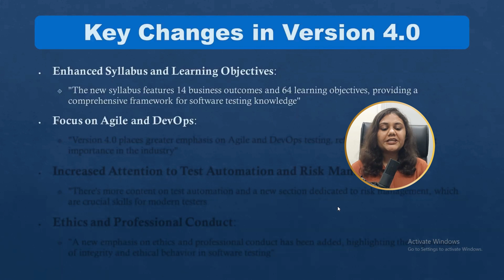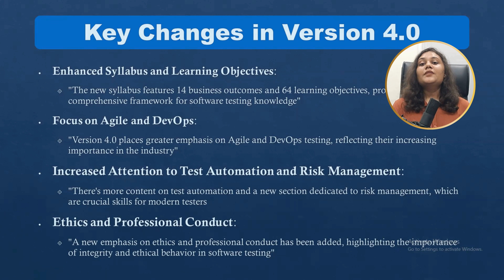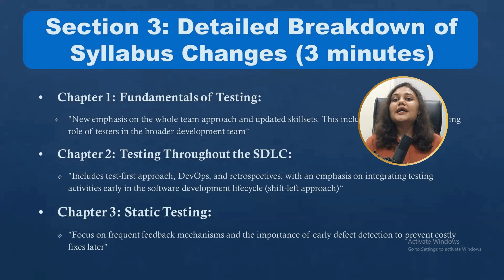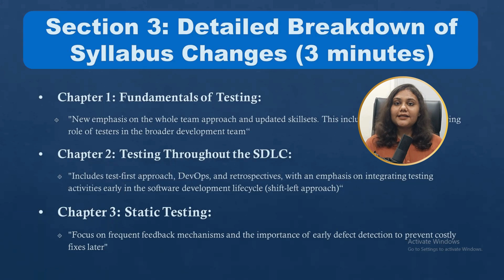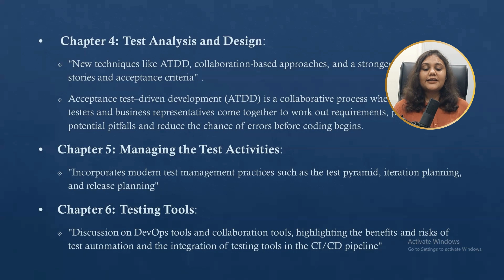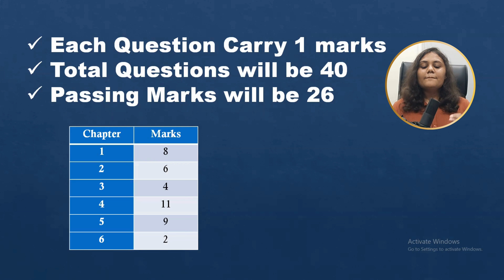ISTQB Syllabus Change 2024 | Latest Updates Explained | STAD Solution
Stay updated with the latest changes to the ISTQB syllabus in 2024!

In this video, STAD Solution, a leading Software Testing Training Institute, walks you through all the important updates and modifications made to the ISTQB syllabus.

Whether you're preparing for the ISTQB exam or just want to stay informed about the newest trends in software testing, this video has you covered.

📚 What you'll learn:

✅ Overview of the ISTQB syllabus changes
✅ Key updates and additions
✅ How these changes impact your exam preparation
✅ Tips to adapt to the new syllabus

At STAD Solution, we specialize in software testing training and help aspiring testers achieve their certification goals.

STAD Solution
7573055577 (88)